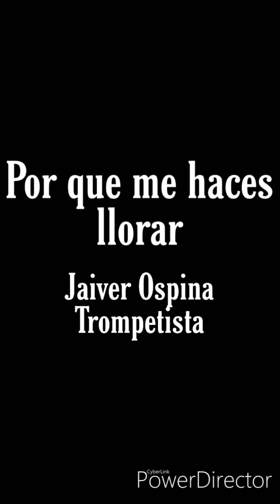Por que me haces llorar - TROMPETAS - Juan Gabriel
Trompetas del tema POR QUE ME HACES LLORAR del maestro JUAN GABRIEL 🎶